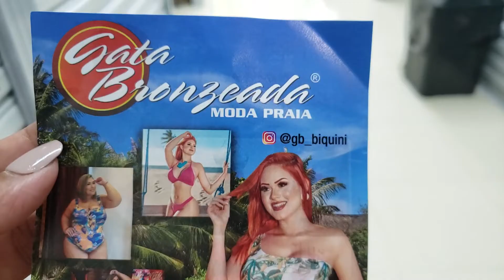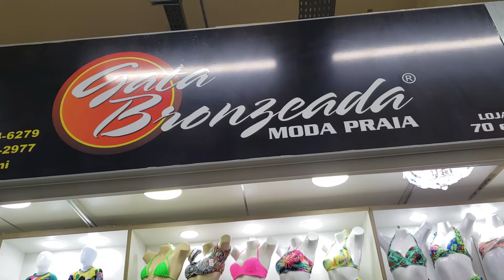BIQUINIS E MAIÔS LINDOS NO BRÁS